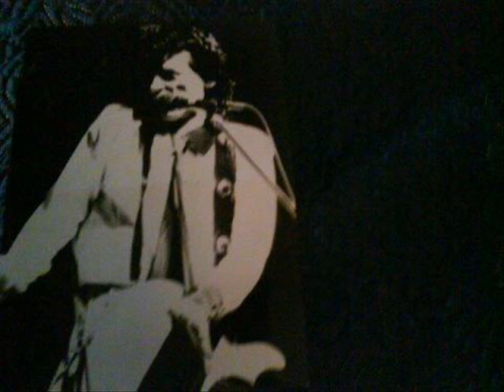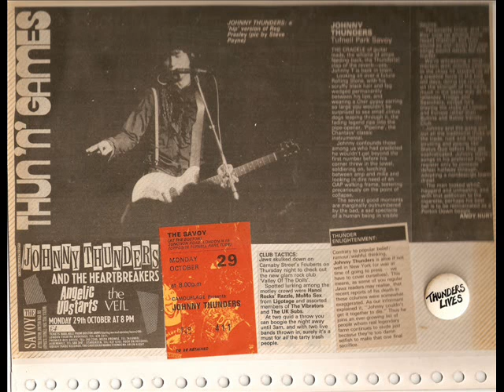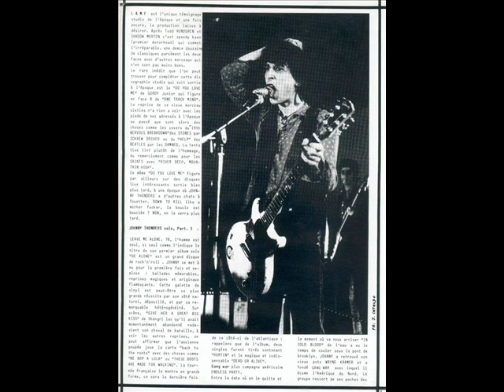Johnny Thunders-Gloria(acoustic)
From Shibuya Live Inn, Tokyo, Japan 2-3-88 acoustic show,JT plays a superb unplugged show including gGloria in his setlist,and the result is one of my favourite versions(if not the favourite) of this song!So much fuckin energy,only with one guitar and his vocals.Only JT could achieve that.Enjoy!